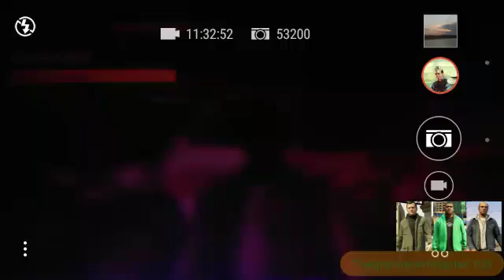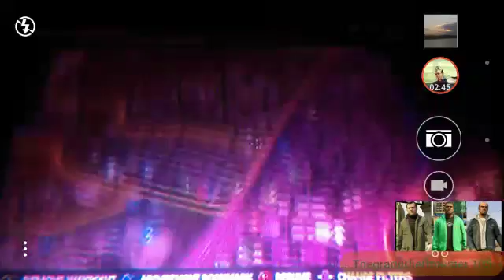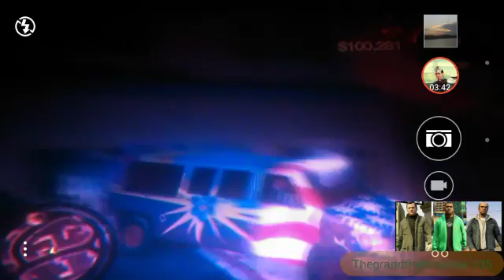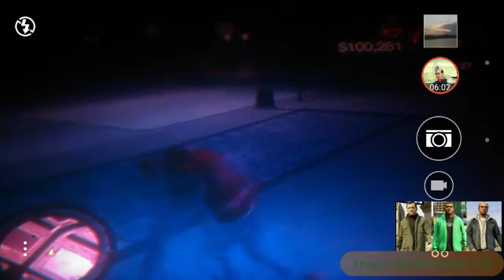Saints Row 2 we are a pizza delivery boi!